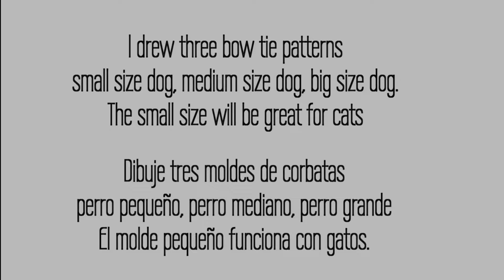DIY Pet Bow tie / Corbatita de mascota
Hola chicas y chicos, today I’m going to show you how to make this beautiful pet bow tie, and its great for both dogs or cats. If you are looking for a pet please don’t shop, instead you should adopt. If you are a foster parent of a pet this DIY may be really helpful when you are looking for a family for your foster.
Hoy dia les voy a enseñar como hacer estas adorables corbatitas, las pueden usar en perros o gatos. Acuerdense que si estan buscando una mascota no compre vayan a alguna organización que rescata animales y adopten.